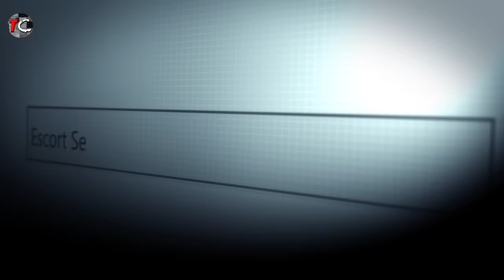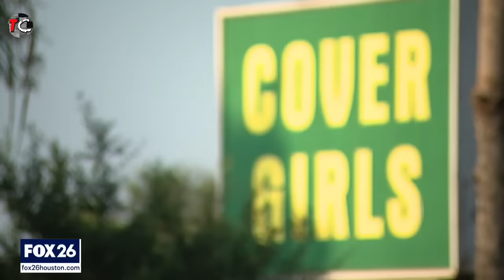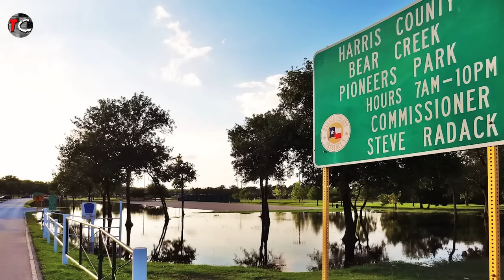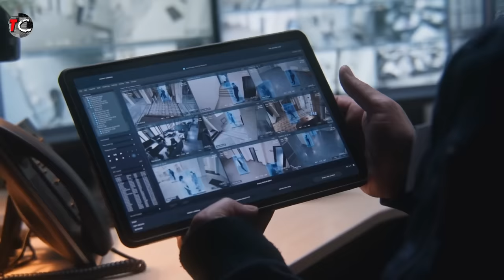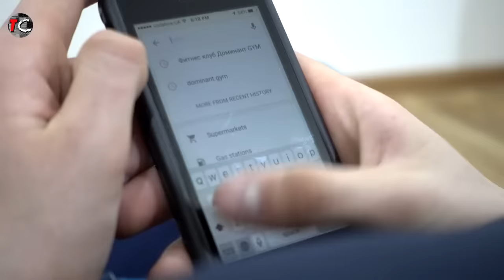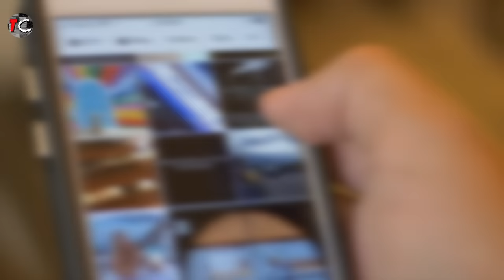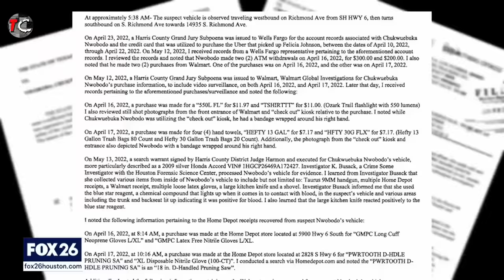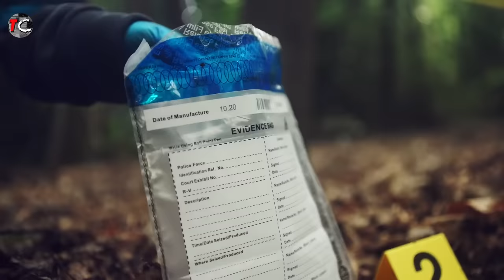He Promised To Pay Her $500 For .... But He Decided To K!ll Her Instead | The Felicia Johnson Story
Felicia Johnson, aged 24, a Californian woman who went missing, after taking a trip to Houston for her 24th birthday. Felicia had been in contact with a man named Chukweubuka Nwooboodo, age 28, a man she met on an online. She vanished from the face of the earth after meeting him at his apartment, her remains were found almost a year later in the Sam Houston National Forest by a TxDOT worker.